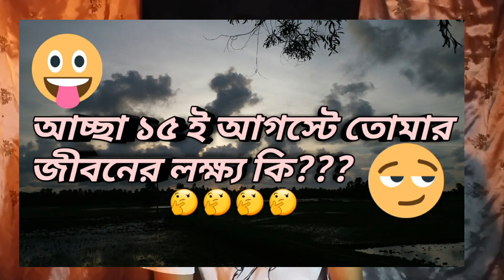independence day /15 August/fun/😊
indepen
dence day
15 August
August
15 August qna
Facebook post qna
new 15 August funny video
independence day funny video
new fun video

uniquebsnunique BSNAugust 15sadheera divorceBharat Mata
Bharat mata ki Jay
15 August funny video song
15 August status video
happy independence day
15 august status
15 august whatsapp status
75th independence day
coming soon 15 august status